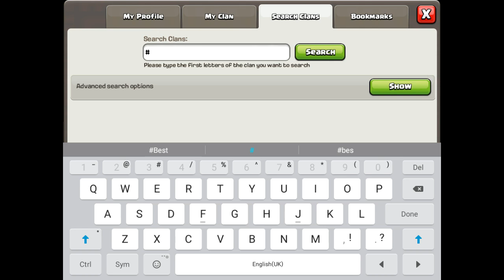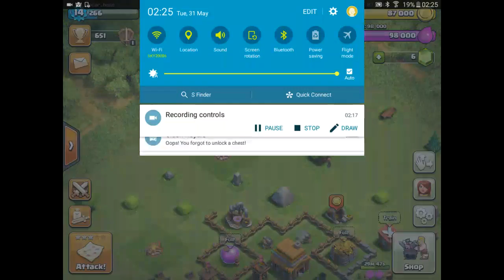Let's play clash of clans part 4